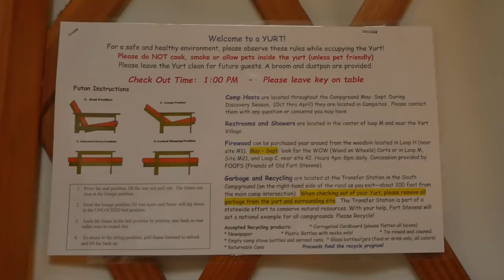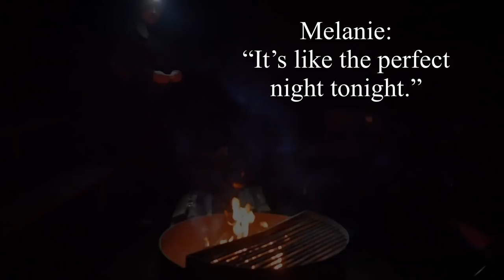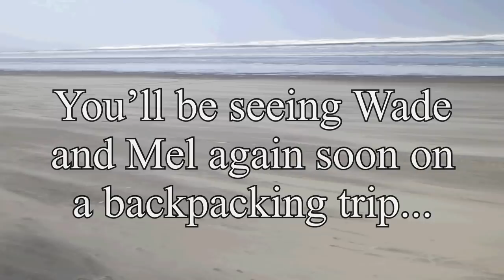YURT Camping in the Pacific Northwest - A Quick Tour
We decided to try camping in a yurt for the first time!
We tell you what we thought about it and some info for you.